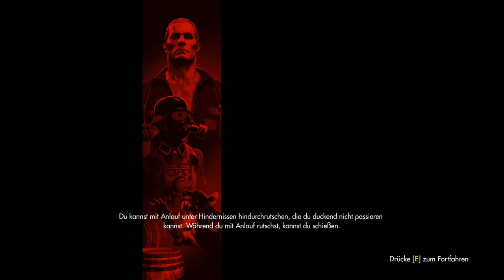WOLFENSTEIN: THE OLD BLOOD #08 🏰 Rudi Jäger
Wolfenstein: The Old Blood Part 8 Rudi Jäger

Der Kriegsheld B.J. Blazkowicz bekommt in Wolfenstein: The Old Blood eine bedeutende Mission. Dabei stehen ihm neue Waffen und neue Skills zur Verfügung, auf dem Weg die Pläne des Regimes zu durchkreuzen. Quer durch weite Länderein, Bege und Täler mit Seilbahnen und Brücken und dunkle Katakomben bis hin zur mächtigen Burg Wolfenstein schlägt sich der amerikanische Held BBlazkowicz, um die Lakaien des Regimes aus dem Weg zu räumen. Auf dem Weg zu den geheimen Informationen über den Standpunkt der Totenkopfbasis stellt er sich neuen Schurken und Gegnern, vom gewaltigen Maschinensoldaten, über Elitestoßtrupps bis hin zu schwer bewaffneten Drohnen und grauenhaftesten Schöpfungen des Regimes! Am 5. Mai 2015 für Windows, PlayStation 4, Xbox One erschienen. Gespielt auf Zwergis PC.